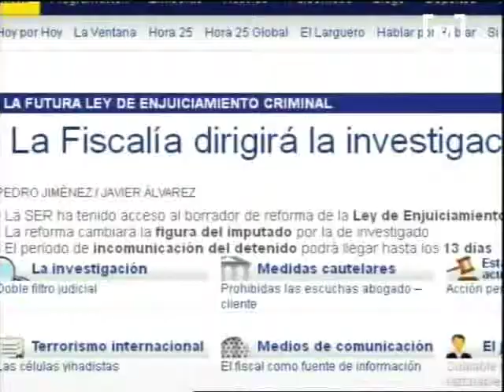Esborrany de reforma del procès penal